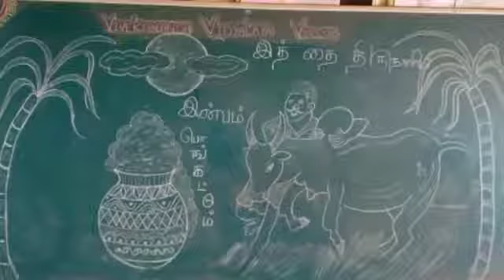Pongal Celebration - VLR